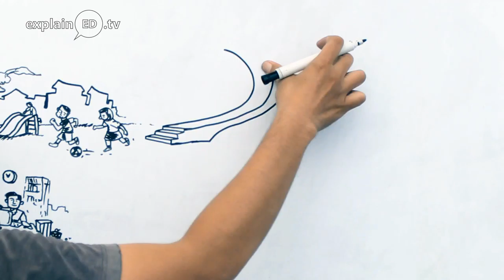No Plan B - Mongolian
The Church is God’s “Plan A” to bring holistic healing to the world.  There is no “Plan B.”  We reach others by coming alongside them in life-on-life discipleship, as we ourselves grow as we encourage others to grow toward Christ.